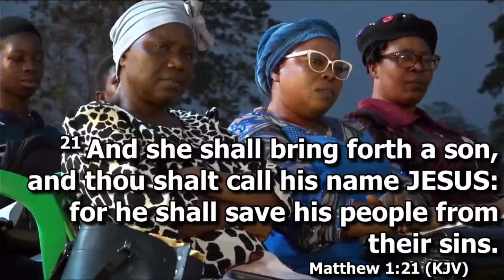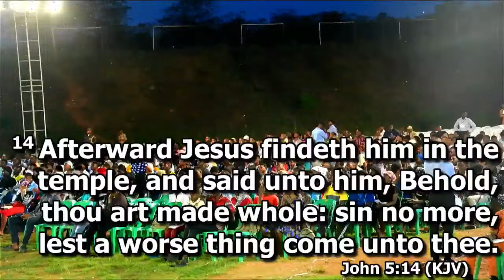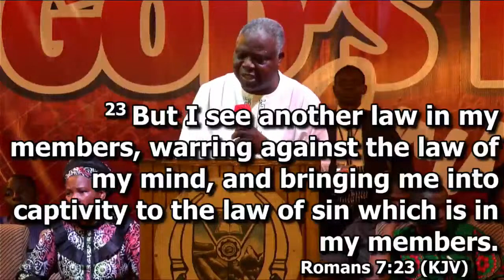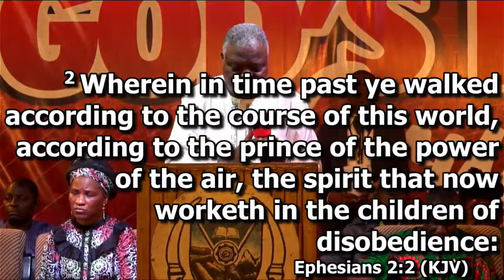FUTA GOD'S FIRE CRUSADE | DAY TWO 2024 | M.K. ADARAMOLA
Welcome to the Day 2 of the FUTA God's Fire Crusade.  Ministering: Pastor M.K. Adaramola.